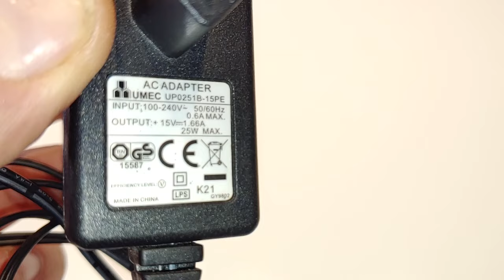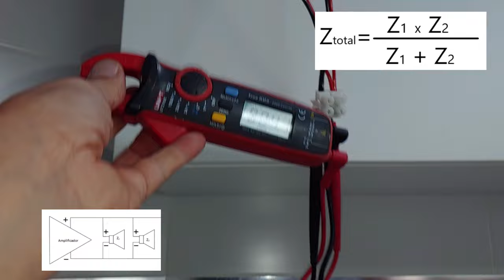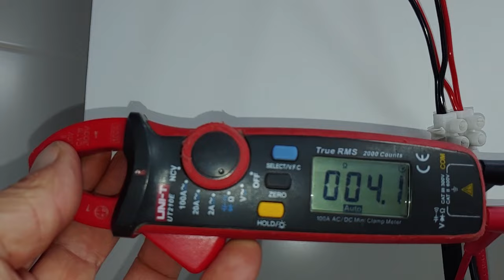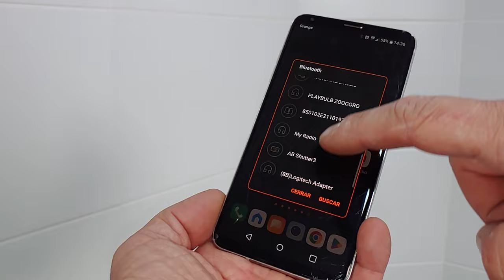Musica del movil y Alexa en altavoces de hilo musical. ¡¡ MUY FÁCIL Y BARATO !!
Como podemos reciclar viejos altavoces para escuchar música desde el móvil vía Bluetooth

Amplificador usado en el vídeo:

Fuente de alimentación recomendada:

Base de carga inalámbrica:

Altavoces empotrables 2 vías 150W:

Altavoces empotrables 2 x 80w económicos: